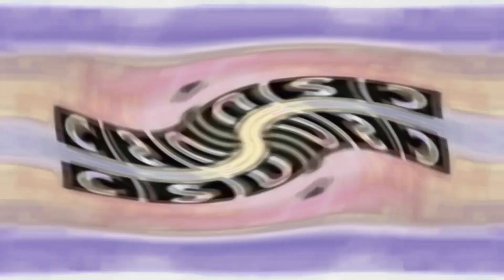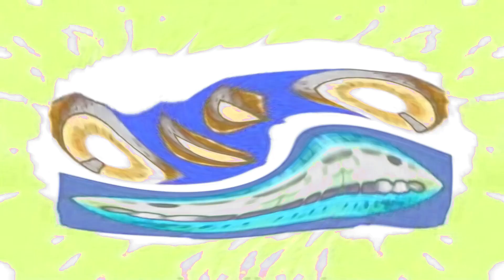Klasky Csupo in G-Major 100-199 to 104-199 in G-Major 100-104 (Requested)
Requested By: G-Major 2 The Object Thingy (DON'T UNSUB ME!)